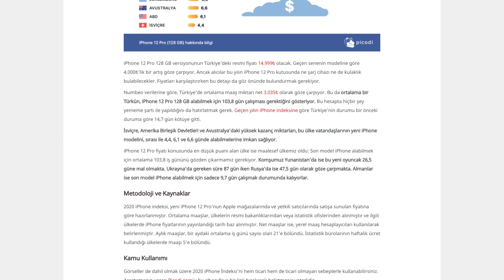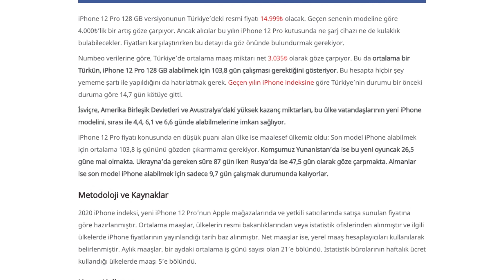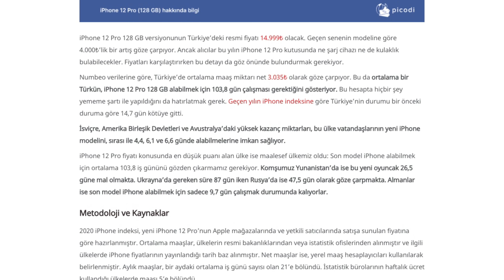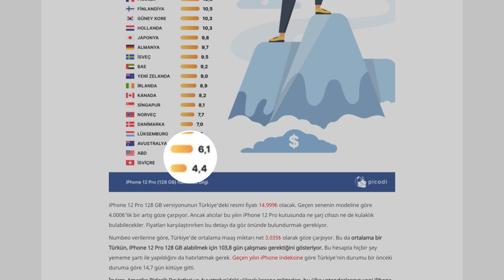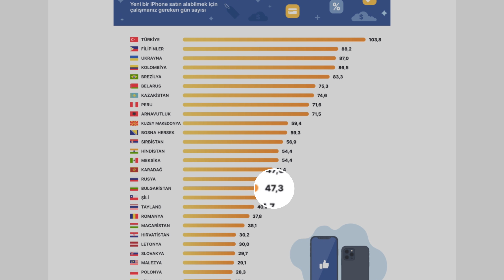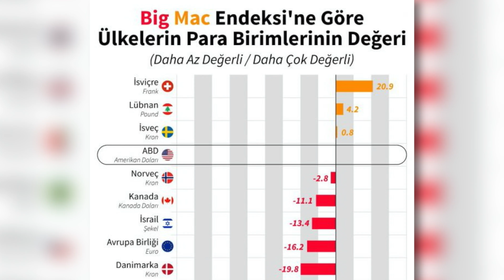iPhone 12 için Türkiye'de kaç gün çalışmak gerekiyor? Dünyada durum ne?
Sihirli Elma YouTube kanalında farklı videolar ile karşınıza çıkmaya devam ediyoruz. Bu yıl 4 farklı iPhone 12 modeli ile karşımıza çıkan Apple geçtiğimiz günlerde cihazların Türkiye fiyatlarını açıkladı. Bu kapsamda kutu açılış videosunu sizlerle paylaştığımız iPhone 12 Pro’yu almak isteyenlerin 14.999 TL ödemesi gerekiyor. Peki, iPhone 12 Pro sahibi olmak için Türkiye’de kaç gün çalışmak gerekiyor?

iPhone 12 almak için kaç gün çalıştığımızı aşağıdan ulaşabilirsiniz.

iPhone 12 Pro almak için kaç gün çalışmak gerekiyor? (Video)

Sihirli Elma YouTube kanalında Apple’a özel içerikler üretmeye devam ediyoruz. Picodi tarafından ülkelerdeki ortalama maaşlar baz alınarak yapılan iPhone 12 Pro kaç günde alınabiliyor? adlı çalışma Türkiye’deki durumu gözler önüne seriyor. Dilerseniz sözü daha fazla uzatmayalım ve sizleri videomuz ile baş başa bırakalım.

Türkiye birinci sırada

Numbeo verilerine göre, Türkiye’de ortalama maaş miktarı net 3.035 TL olarak göze çarpıyor. Bu da bir vatandaşın, iPhone 12 Pro 128 GB alabilmek için 103,8 gün yemeden içmeden çalışması gerektiğini gösteriyor.

Durum asgari ücret alan bir kişi açısından düşünüldüğünde ise, 2.324 TL maaş alan bir vatandaşın, 14.999 TL'lik iPhone 12 Pro'yu almak için yaklaşık olarak 196 gün yemeden içmeden çalışması gerekiyor.